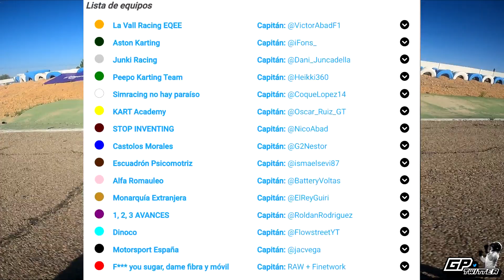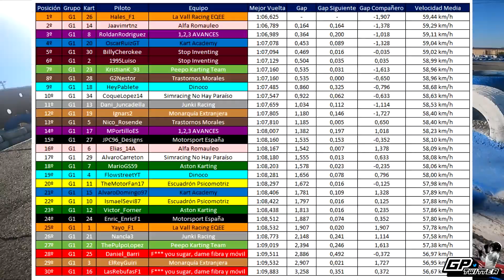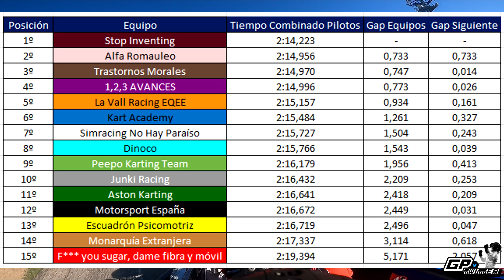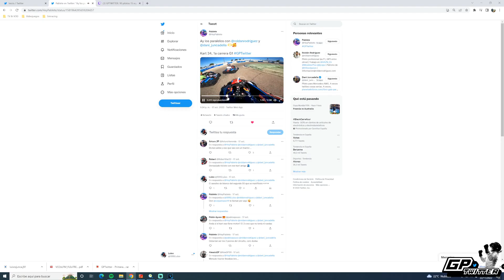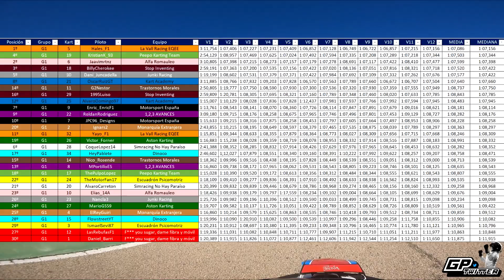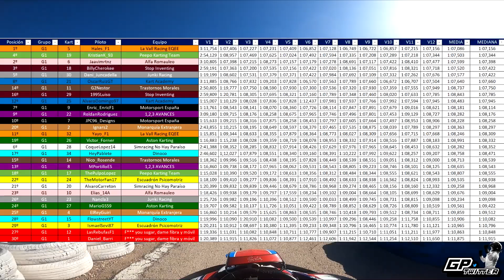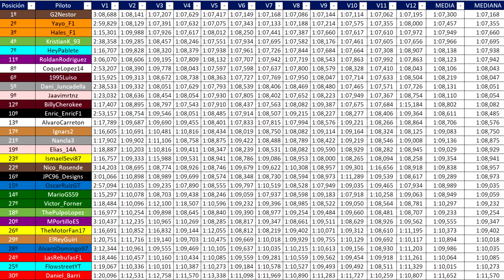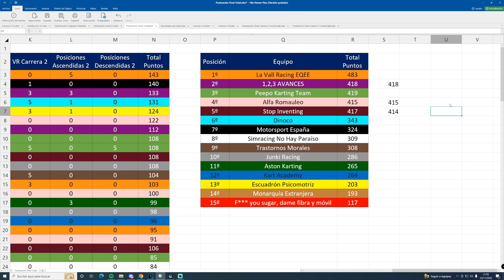El evento de KARTING 4T que unió Simracers, Twitteros y Pilotos profesionales | GP TWITTER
Está fue mi experiencia en el GP twitter organizado por Hales y compitiendo en karting de 4t contra simracers y pilotos top como Billy Cherokee, Dani Juncadella, Javi en kart, coque López y Yayo el bloqueado.

¡Eventazo  el GP Twitter y no puedo esperar hasta la próxima edición!